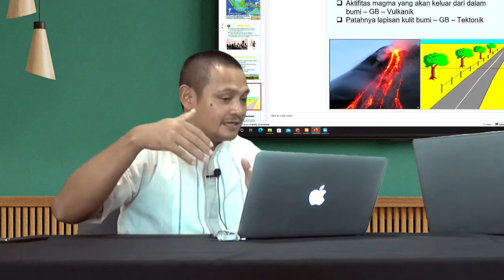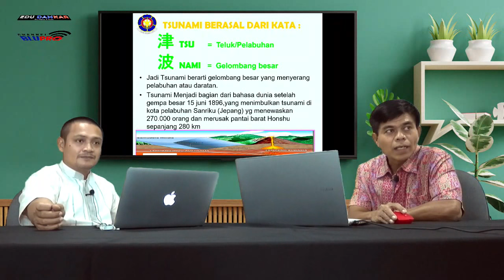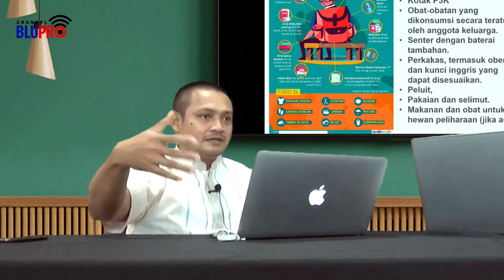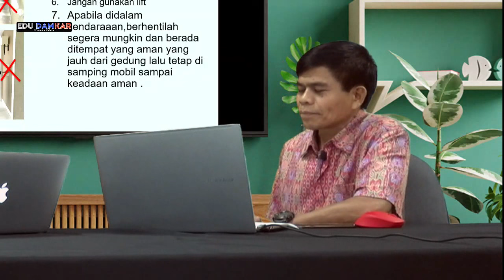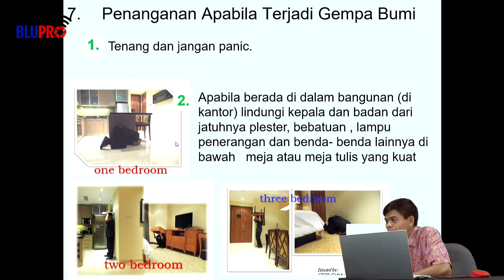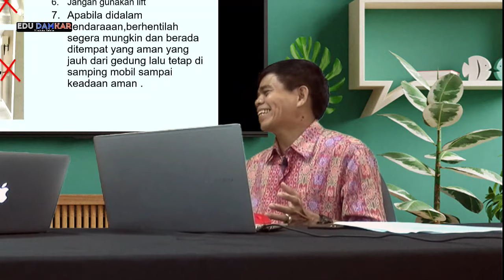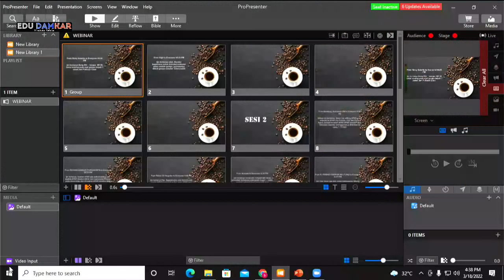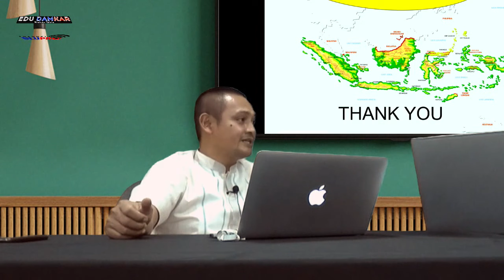BINCANG SANTAI Eps. 6 || KIAT AMAN HADAPI GEMPA BUMI DAN TSUNAMI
Daftar hadir dapat diakses pada hari Jum'at, 18 Maret 2022 pukul 16.30 s.d Senin, 21 Maret 2022 pukul 16.00 WIB (Link Absen